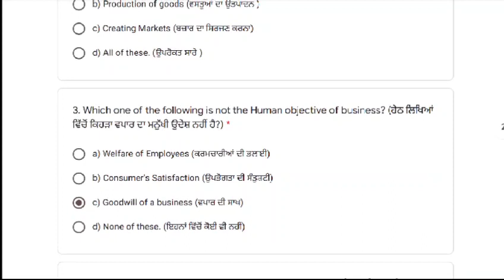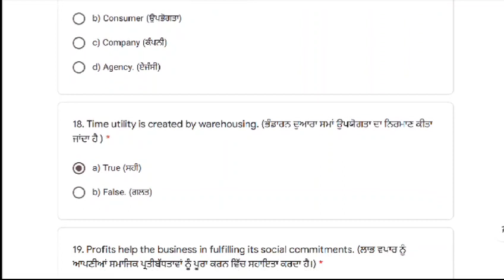11th business studies paper july test 2021 PSEB 16 july 2021 | Paper with solution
11th business studies paper july test 2021 PSEB 16 july 2021 | Paper with solution | GAURAV CROOKS

More Features :
1) Saari important books milengi solved video solutions ke saath
2) Previous year papers, Important PDFs, Question Bank
3) Crash Course, Mock Tests, Quiz
4) India's biggest student's community
& much more

3 Crore se zyada bachho ka bharosa

5 july pseb july test solution